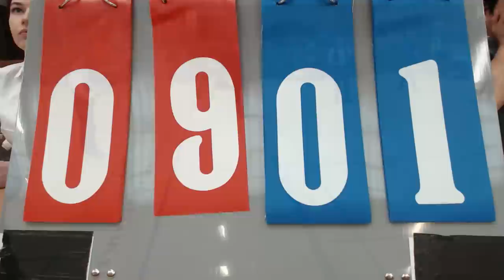Rapier and Dagger Final, Copenhagen Open 2015, NHFL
Nordic Historical Fencing League, Copenhagen Open 2015, NHFL